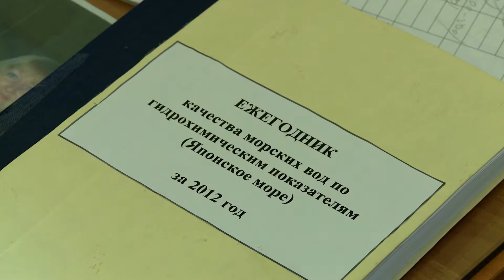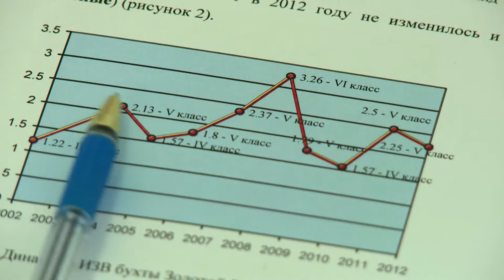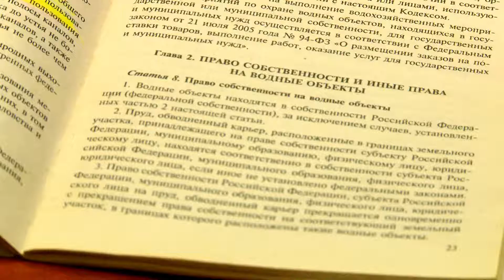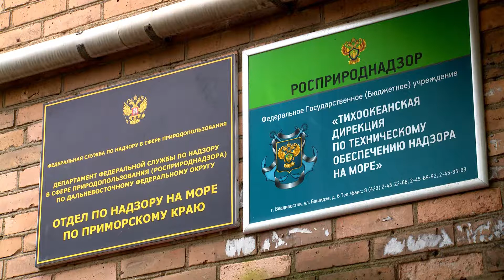Зеленый город Выпуск 6